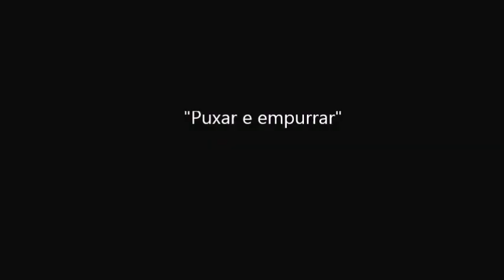Etograma de confrontos de Canthon rutilans cyanescens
Este é um video produzido por Artur Palau em suas gravações para seu TCC "Influência das assimetrias de informação e de tamanho corporal nas interações competitivas entre machos de Canthon rutilans cyanescens (Coleoptera: Scarabaeinae)", no Laboratório de Ecologia Terrestre Animal